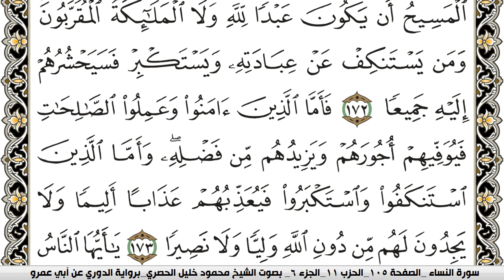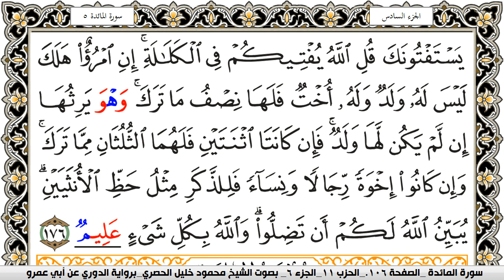سورة النساء مكتوبة محمود خليل الحصري برواية الدوري عن ابي عمرو | كنوز الهدى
الكلام الذي في الأسفل لغرض نشر المقطع فقط :

كنوز الهدى

كنوز الهدى,
كنوز الهدي,
كنوز,
الهدى,
الهدي,
قران كريم
قرآن كريم
قرءان كريم
قران
قرآن
قرءان
القران الكريم
القرآن الكريم
القرءان الكريم
القران
القرآن
القرءان

قران كريم,
قران كريم,
KonoozAlhuda
konoozalhuda
konooz
Konooz Alhuda